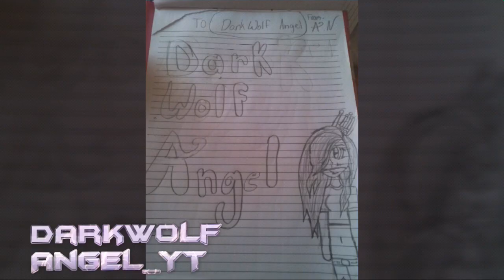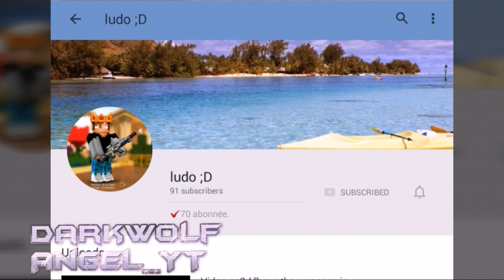Pixel Gun 3D - 1000 Subs + Shout Outs + Sub Match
Hi, I'm DarkWolfAngel_YT! I Upload Pixel Gun 3D Videos- Mainly Of Skin Tutorials And 1v1's! If You Dont Like Me Or My Videos, Unsubscribe To Me. Then You Won't See My Videos, Rather Than Wasting Your Life Just To Hate. SadLife.
Also You Can Fill Out This Form To Suggest Improvements Towards My Channel! Form
Musuc: Cartoon feat. Jüri Pootsmann - I Remember U (Xilent Remix)